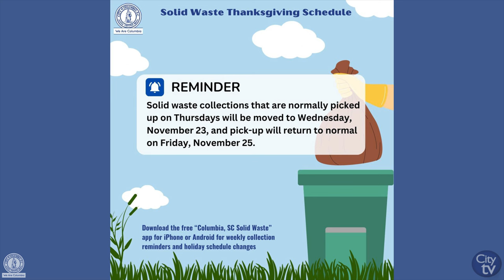This Week in the City | November 20 - November 26